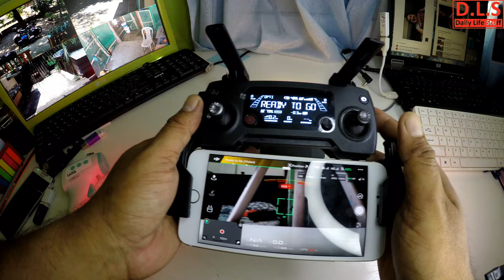Mavic Pro processor fan stopped working?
Since my Mavic Pro crashed into pool, I faced with the time some issues, like fog on camera, and battery issue, and now processor fan not working?
lets find it out what happened and why processor fan stopped?

Other relevent videos Mavic Pro Crash and after crash issues